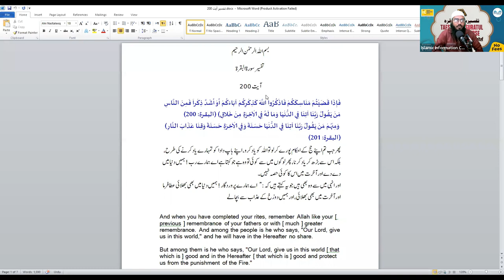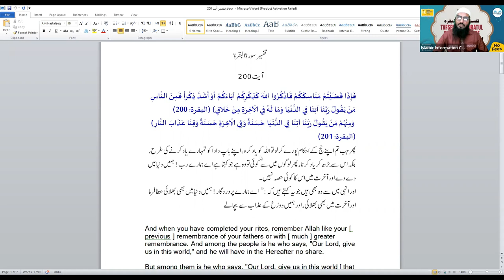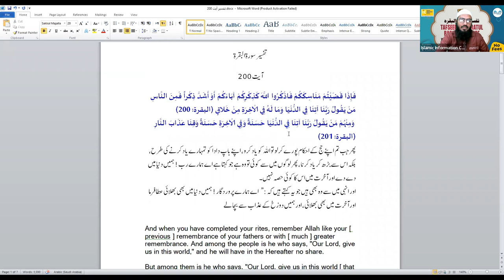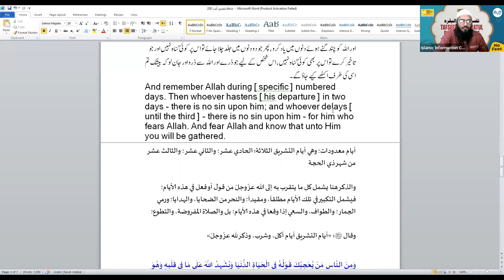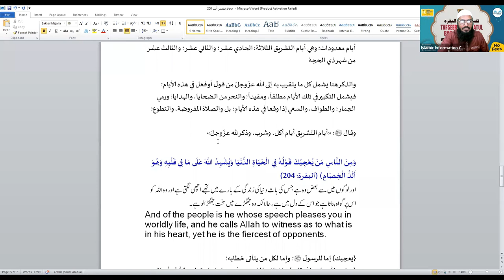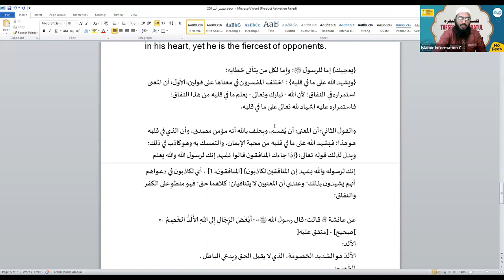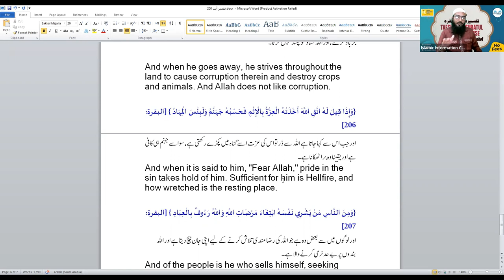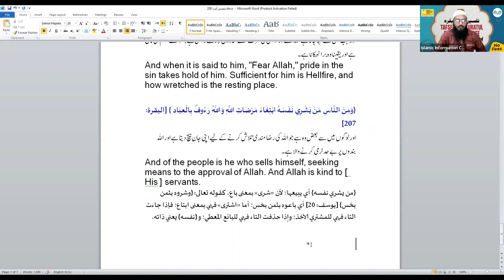Tafseer Surah Al Baqrah Hindi Urdu - Online Course - Class 63 | Shaikh Sarfaraz Faizi